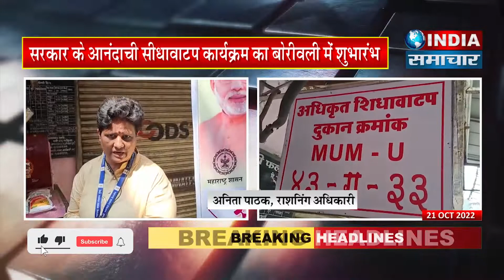महाराष्ट्र सरकार के आनंदाची सीधावाटप कार्यक्रम का बोरीवली में शुभारंभ India Samachar Mumbai